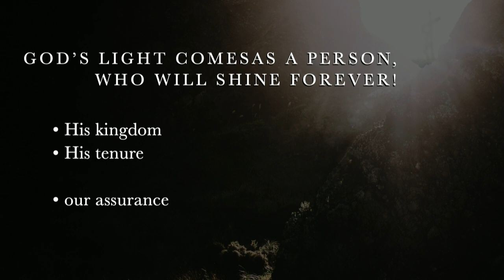South Street | 03/24/19 – The Jesus of the Prophets: The God of Wonders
Knute Larson (Guest Preacher) – Isaiah 9:1-7